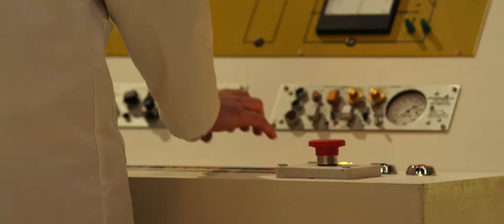Zahia in "Bionic" directed by Greg Williams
The story of a sex doll (Zahia) who exercises her own free will.
Director/DP Greg Williams
A bit of fun shot on the Red Mysterium-X camera